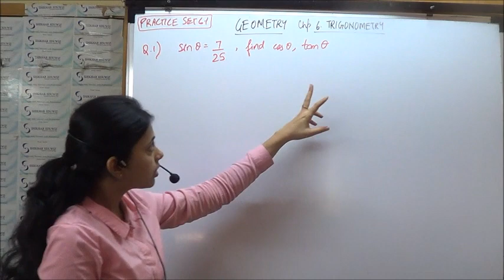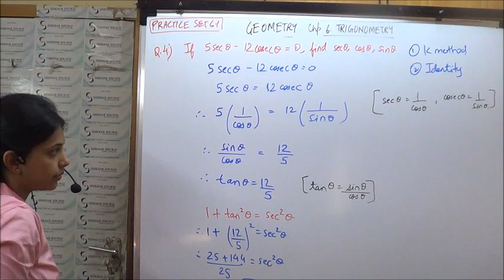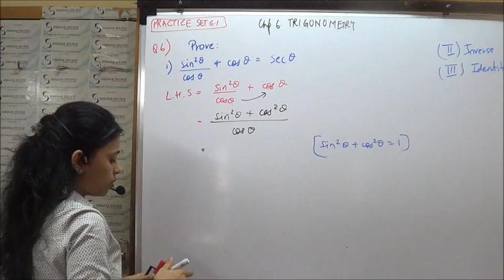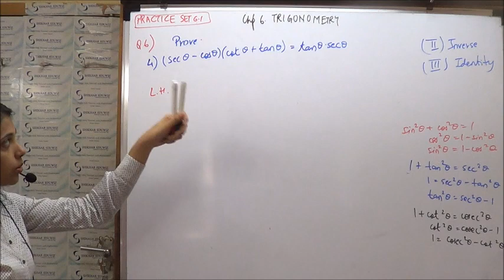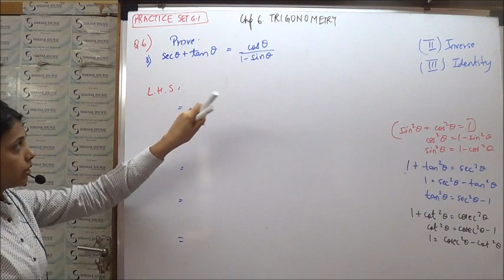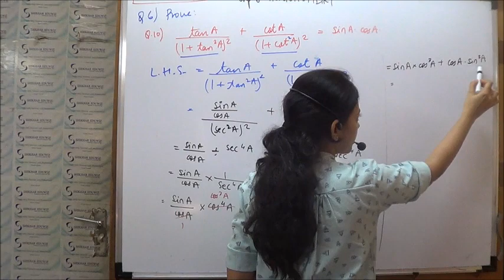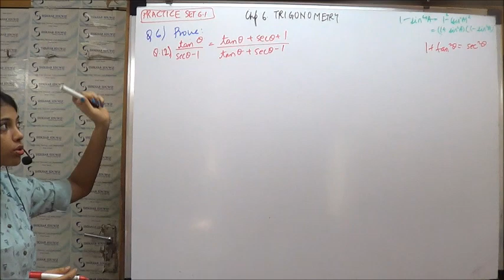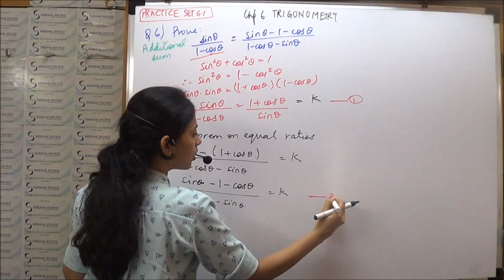GEOMETRY CHP 6 TRIGONOMETRY: PRACTICE SET 6.1 ( NEW SYLLABUS MAHARASHTRA BOARD)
GEOMETRY CHP 6 TRIGONOMETRY (STD 10TH)

IN THIS VIDEO, WE HAVE EXPLAINED SUMS FROM PRACTICE SET 6.1